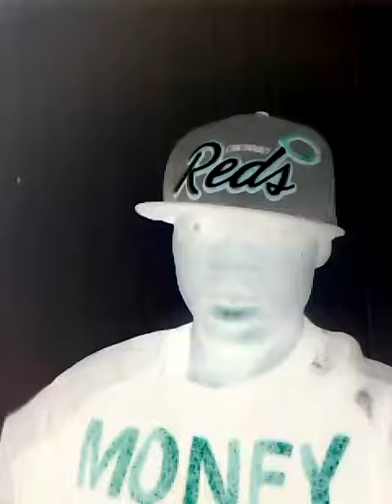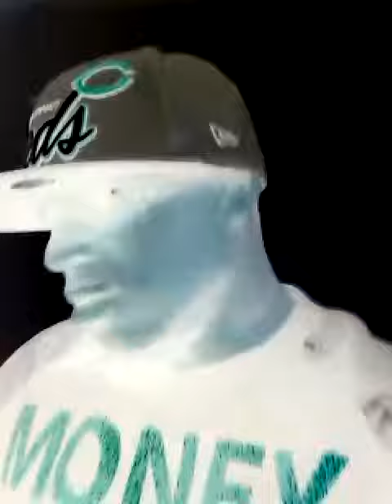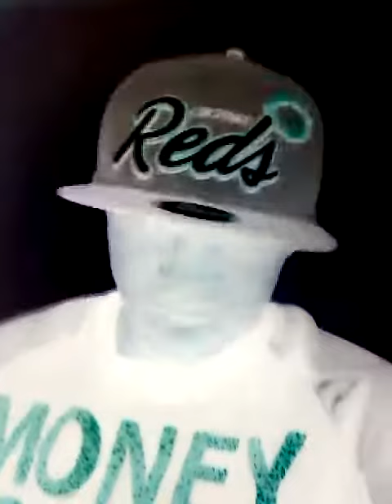PAPERBOY TV - 3 a.m. in the studio writing to TRAXSMYTH BEAT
Paperboy takes a minute to thank the fans during a studio session in Cincinnati,Oh. Talks about working on the MONEY COME MONEY GO project.